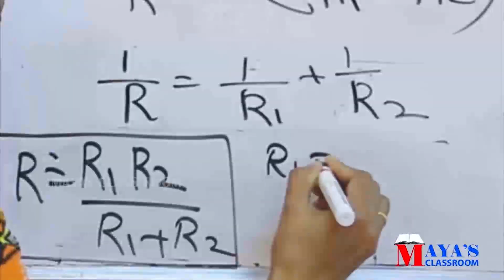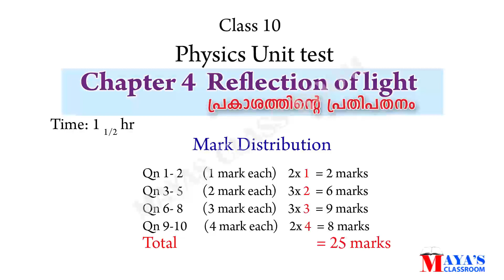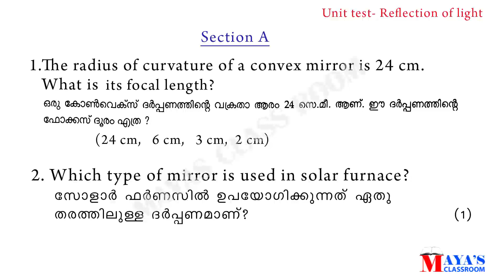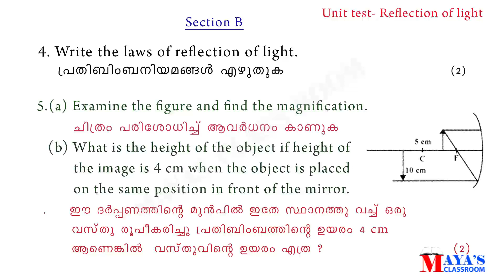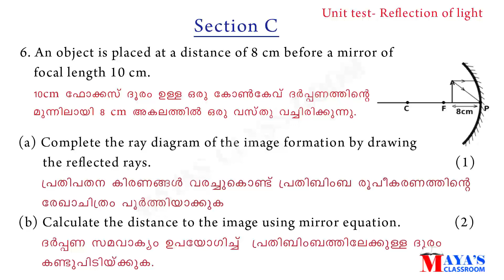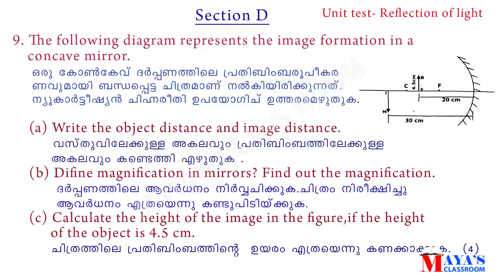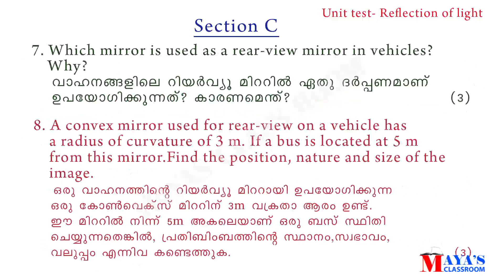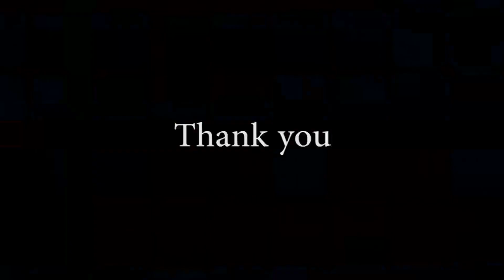SSLC Physics //Reflection of Light// Unit Test// Malayalam//Test paper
Physics
Class 10
Test paper questions Reflection of light